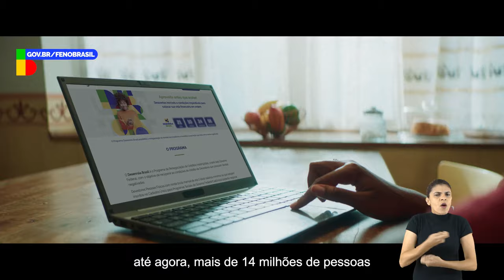FÉ NO BRASIL - Economia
Siga o Governo do Brasil